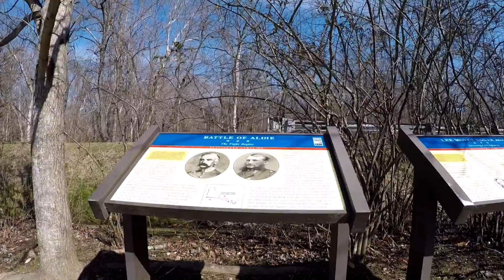Aldie Over The Hill Ride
Getting out for a short gravel ride.